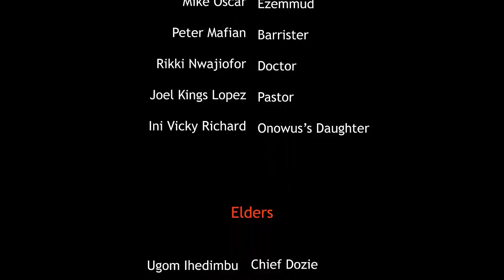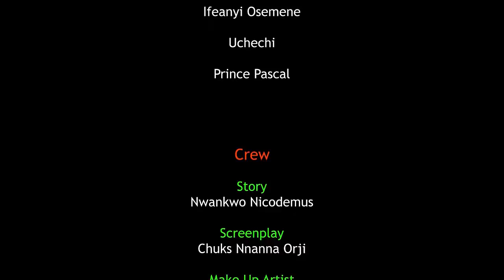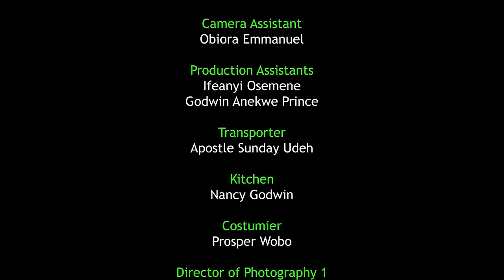ELEGANT QUEENS {COMPLETE SEASON} New 2022 Blockbuster Trending Movie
Watch as this fantastic movie unfolds

Watch Best Of Nigerian Nollywood Movies ,Watch Best of Nigerian actress,Best Of Nigerian Actors, Best Of Mercy Johnson, Best Of Ken Erics, best of Chacha Eke, Best Of Chioma Chukwuka, in Nollywood movies, action, Romance, Drama, epic, Only on youtube Best Of Nollywood Channel, see clips, trailer's and exclusives on Nollywood Movies. This Youtube channel brings you the best on Nigerian movies free and Hot, watch movies online here on this channel BestAfricanTv